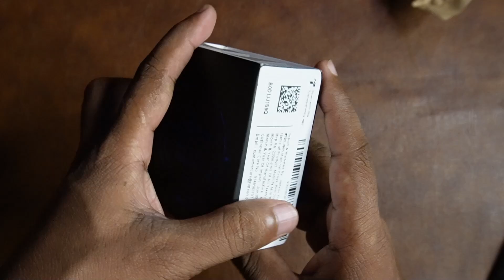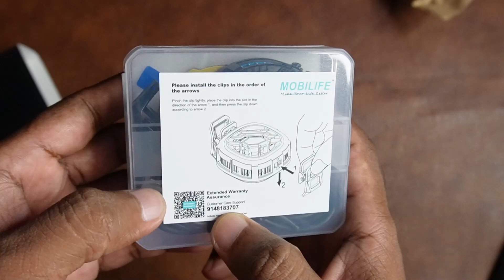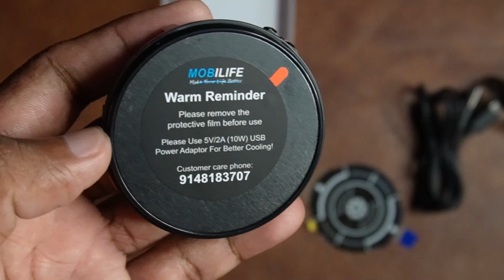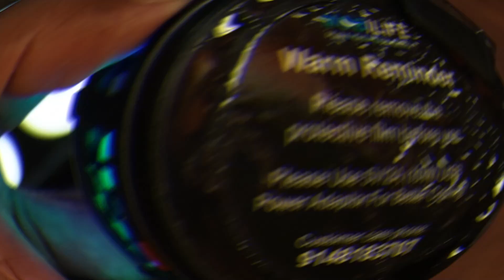Mobilife Magnetic Mobile and iPad Cooler Fan || best Gaming Cooler Fan iPhone and Android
HELL0 FRIENDS

Mobilife cooler
SpinBot Cooler